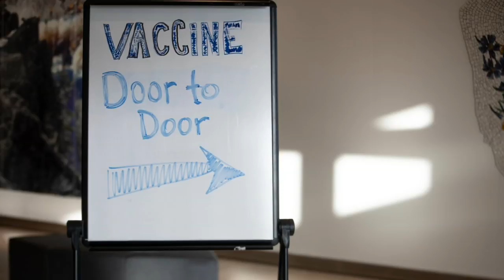Mobile vaccination teams visit Multnomah Co. adult care homes to provide doses